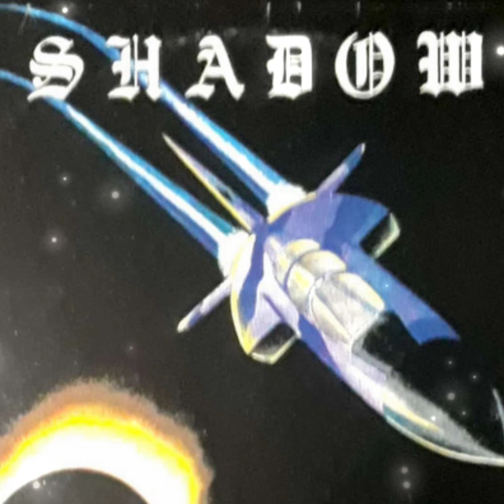Shadow - Shaku (Base)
Sello:
Discoshop
Formato:
Vinilo, 12", 45 RPM
País:
Spain
Publicado:
1995
Género:
Electronic
Estilo:
Makina